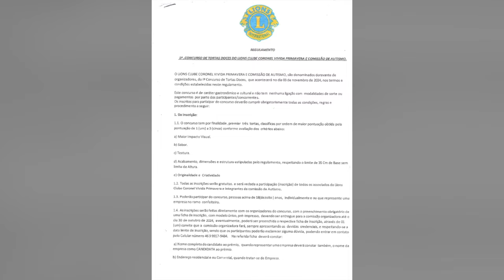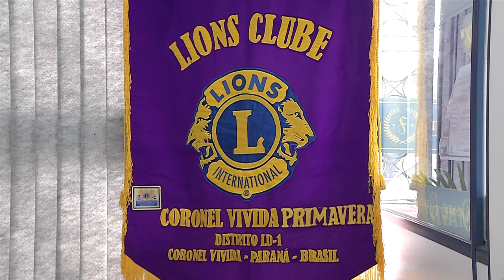Coronel Vivida realizará 1ª concurso de Torta Doce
Gastronomia: O Primeiro concurso de Torta Doce, de Coronel Vivida acontecerá dia 03 de novembro. As inscrições estão abertas e são gratuitas. A organização é do Lions Club Primavera e da Comissão do Autismo.